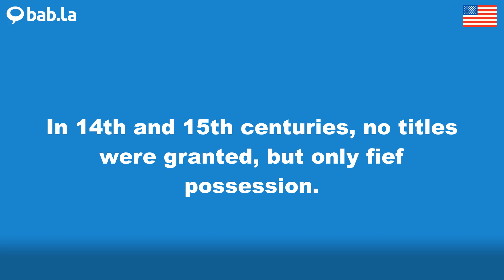FIEF pronunciation | Improve your language with bab.la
Improve your spoken English by listening to FIEF pronounced by different speakers – and in example sentences too. Learn and love languages with bab.la.